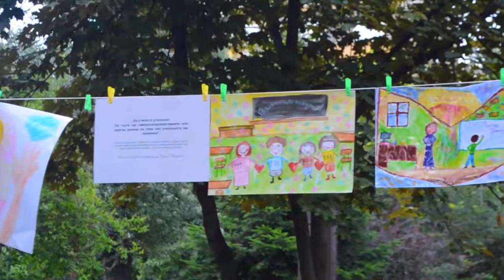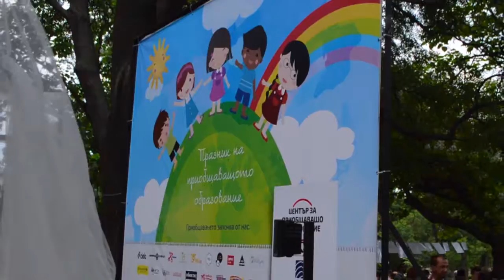Празник на приобщаващото образование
Център за приобщаващо образование организира "Празник на приобщаващото образовние" на 23 юни 2016 г. в София. С него обявихме края на 3-месечната национална кампания "Дни на приобщаването" 2016. На събитието имаше много работилници, изложба с рисунки и откъси от есета на участници в конкурсите от кампанията, Джаз за деца с Венци Благоев, музикален поздрав от Детски хор "Пим-Пам" и за финал връчихме награди на победителите в конкурсите.

"Дни на приобщаването" 2016 г. се организира в рамките на програма "Едно училище за всички", която Център за приобщаващо образование развива заедно с пет училища партньори, с подкрепата на Фондация „Америка за България“. Нейн фокус е създаването на първия български модел на приобщаваща училищна среда, който може да се приложи във всяко училище в страната.